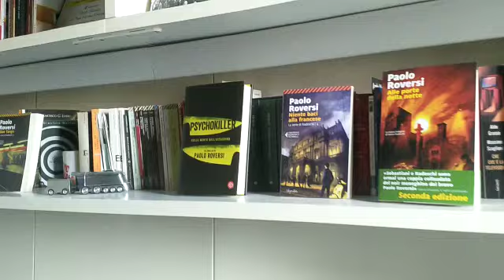Cremona, lo scrittore Paolo Roversi presenta l'appuntamento don Giallo a Palazzo